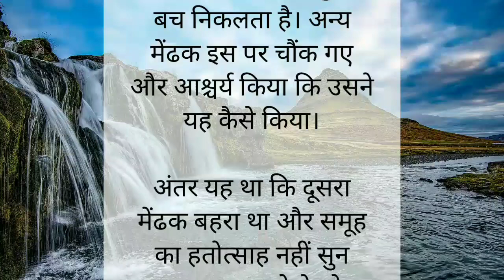दो मेंढकों की कहानी|Motivation story@vivekyadavgorakhpuriya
दो मेंढकों की कहानी|Motivation story‎@vivek yadav gorakhpuriya ka comedy